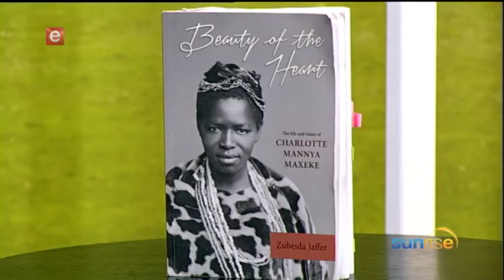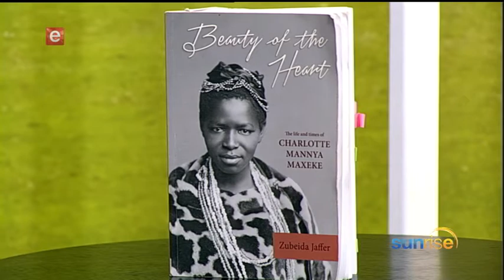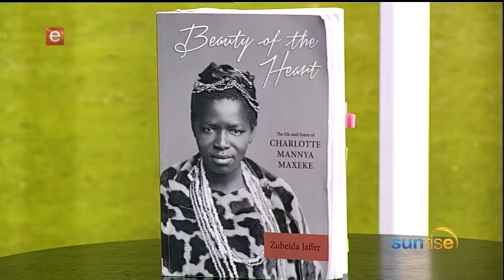Beauty of The Heart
In an interview with Journalist and Author Zubeida Jaffer we reviewed the book she wrote - Beauty of The Heart; that captures the life of the late Charlotte Mannya Maxeke.